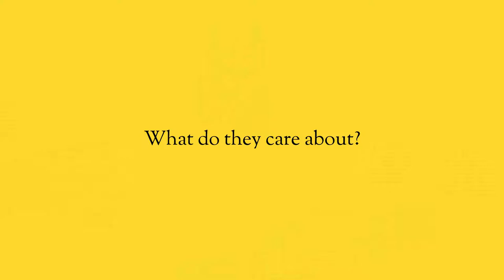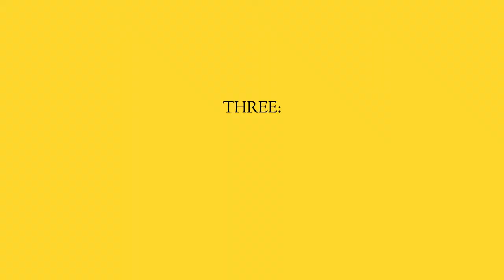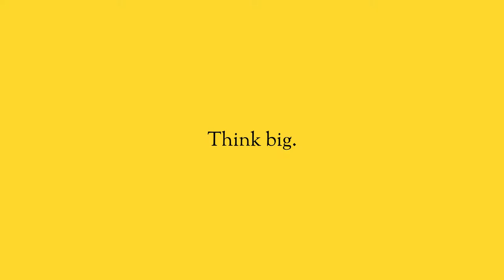4 Ways to Earn Trust with Clients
Mistrust is at an all-time high. If your potential clients don’t trust you, they just won't buy from you.

Building trust and credibility through your process is actually not very complicated. You need to understand who you are, what you stand for, and what you are willing to do for the client.